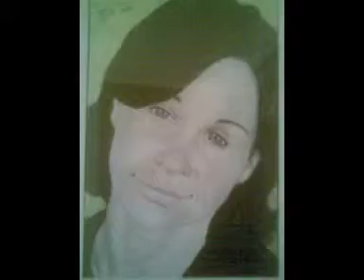My painthing- caravagio11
everything.older and newer